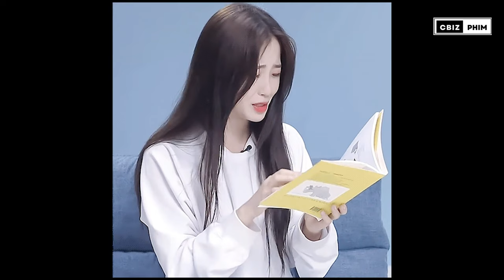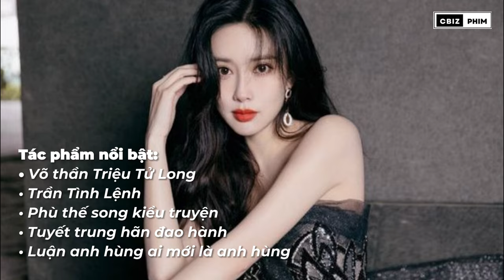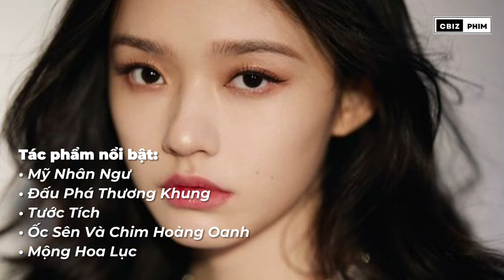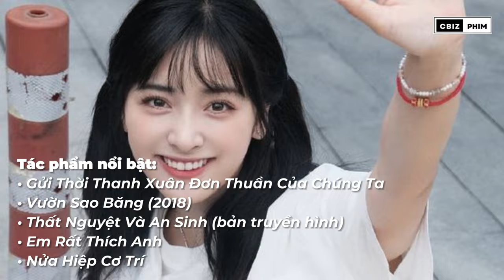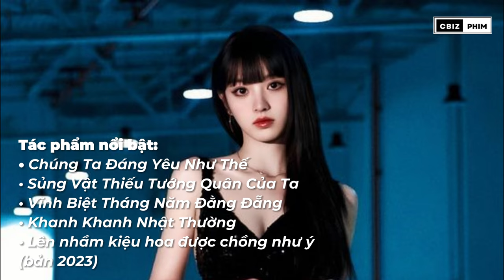XẾP HẠNG CÁC TIỂU HOA CBIZ SAU 1995 (PHẦN 1)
BẢNG XẾP HẠNG CÁC TIỂU HOA CBIZ SAU 1995: TOP NHAN SẮC, DIỄN XUẤT HAY LƯU LƯỢNG ?
00:34 Ngu Thư Hân
01:56 Mạnh Tử Nghĩa
03:22 Chương Nhược Nam
04:36 Lâm Duẫn
05:30 Quan Hiểu Đồng
06:44 Thẩm Nguyệt
07:48 Điền Hi Vi
08:46 Trương Tuyết Nghênh